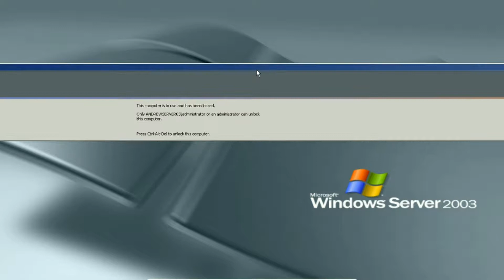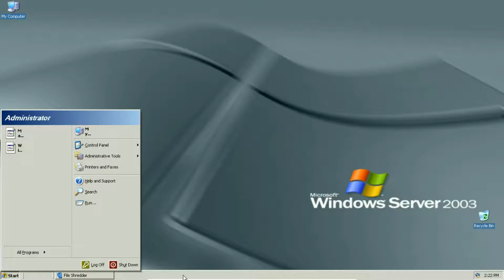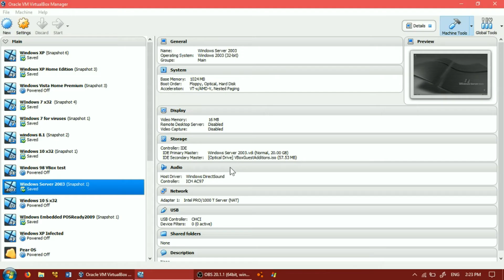Shredding Windows Server 2003!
I'm running out of ideas for descriptions.